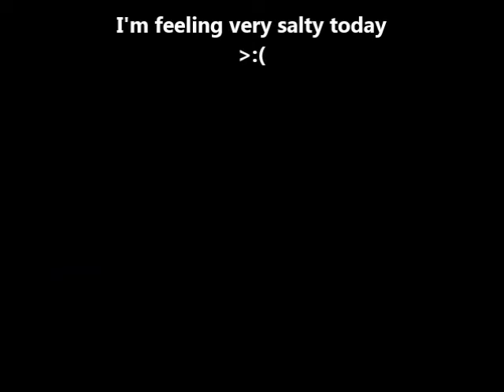(Animation Meme) Discord [Fursona]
I JUST WENT TO THE DENTIST AND THEN IM GONNA HAVE TO GO AGAIN NEXT SUNDAY TO HAVE SOME OF MY TEETH PULLED OUT AND THE FACT THAT I AM OVER-WORRIED ABOUT MY FUTURE DOESN'T HELP. (AnGrY cAt NoIsEs)